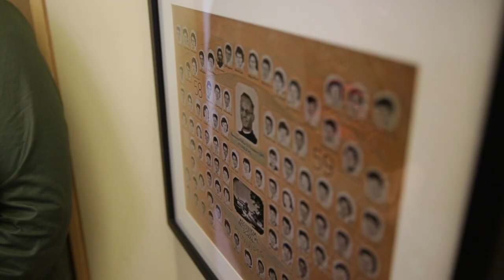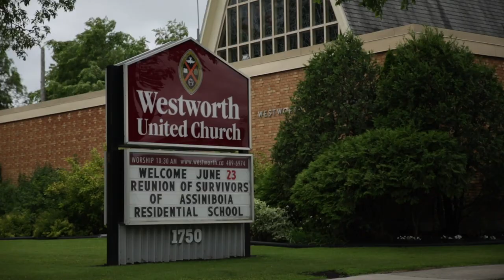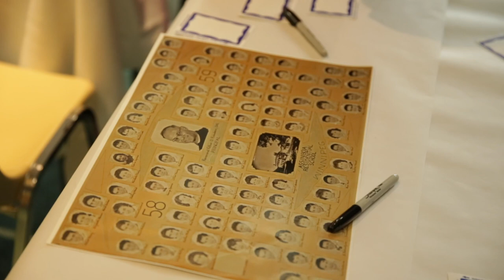Remembering Assiniboia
This is a video of the June 23-24, 2017 Assiniboia Residential School Reunion. It was created by Just TV, a multimedia training program for youth.